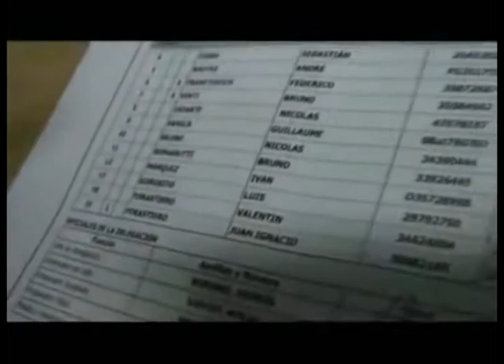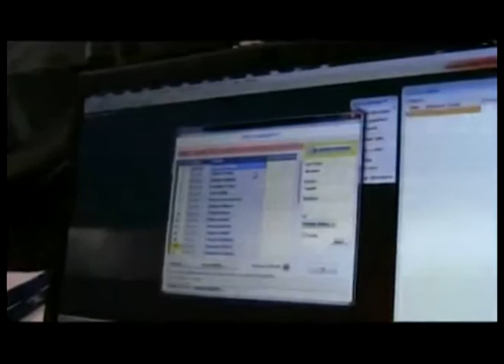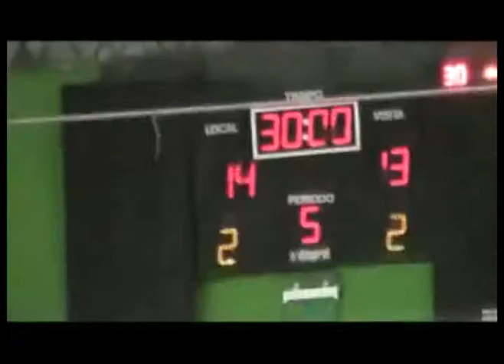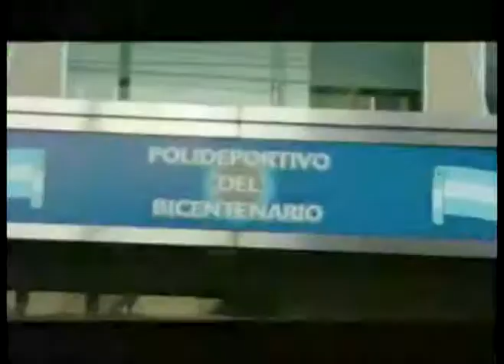Informe A1 - BAU-BOL y Porporatto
En el programa Voley 360, reviví el gran partido entre Buenos Aires Unidos y Personal Bolívar en la Liga Argentina de Voleibol 2012/2013. Además, una nota imperdible con el central Gustavo Porporatto en su vuelta a las canchas junto a Olimpo de Bahía Blanca.